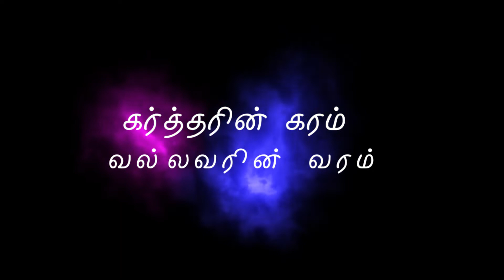THOUGHT FOR THE DAY - 25-01-2021 - BISHOP HEBER COLLEGE